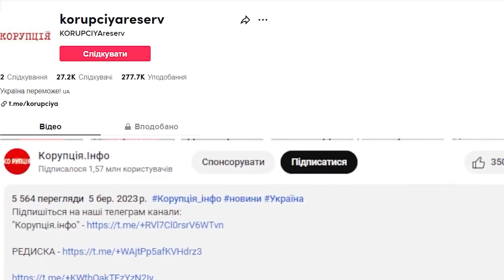Який жах! Він в лікарні - стан тяжкий: Сашко, тільки живи! Положинського забрала швидка –що сталось?